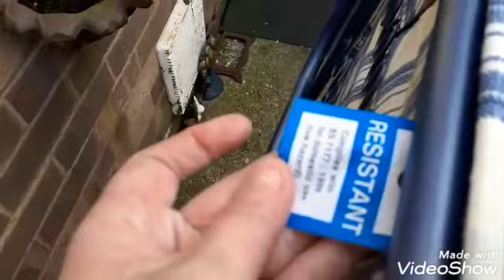SWAFFAM AUCTION AND HAUL, WHAT DID WE GET UK RESELLERS 8/3/2020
Hi everyone

Welcome to our vlog of swaffam auction and haul😁